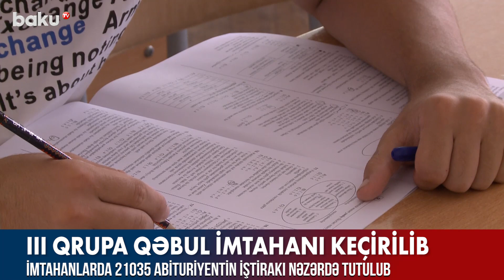III qrupa qəbul imtahanı keçirilib - Baku TV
Bu gün III ixtisas qrupu üzrə ali təhsil müəssisələrinə qəbul imtahanları keçirilib.

Qeyd edək ki, imtahanlar saat 10-da başlanıb. İmtahanların başlanmasına 15 dəqiqə qalmış buraxılış rejimi başa çatıb.